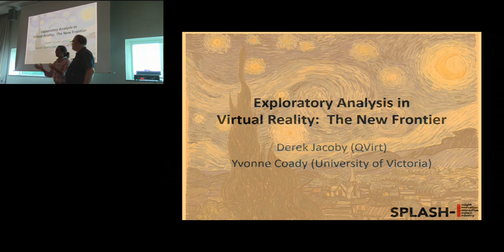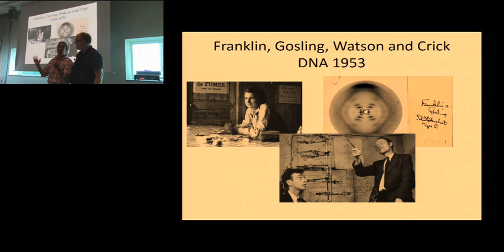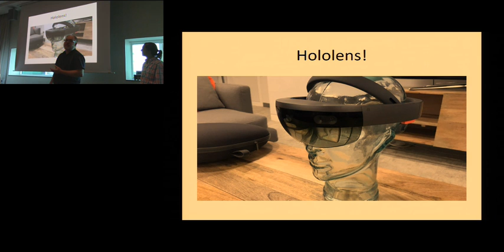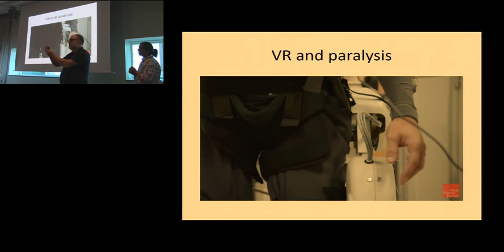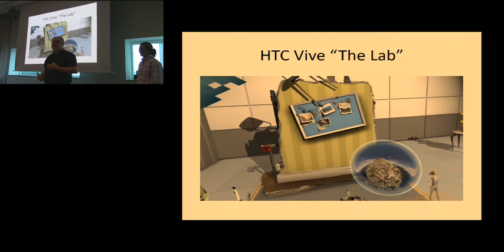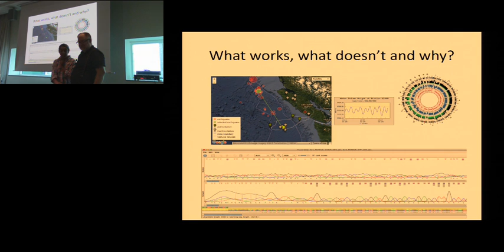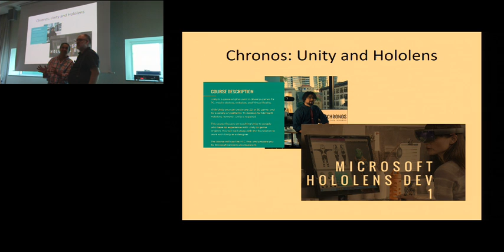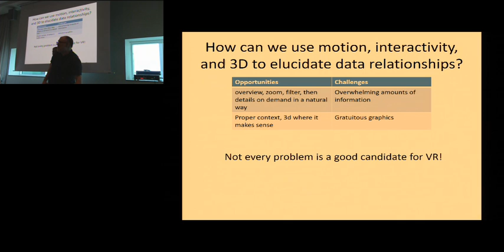Exploratory Analysis in Virtual Reality: The New Frontier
Virtual Reality (VR) is projected to have it’s first billion dollar year in 2016 (Deloitte report) and to become a 35 billion dollar market by 2025 (Goldman Sachs report). Initially much of that market is dominated by hardware and gaming, but serious data analytics applications in healthcare, engineering, earth observation, military applications and education form 12 billion dollars of the projected market in 2025.

Simultaneously, one of the fastest growing segments of the IT industry is data science. There is a profound shortage of people who are domain experts, able to program analyses, and understand how to leverage cloud data centres to explore vast amounts of data. One solution to the deluge of data is to train more data scientists. Another solution is to make better tools so as to reduce the technical level of expertise required for domain experts to derive interesting insights from data. Emerging technology such as VR, 3D input devices and Natural Language Processing (NLP) could now provide the platform for a new set of rich interactive tools to allow groups of individuals to collaboratively explore complex data sets in a way that is accessible and approachable to the broader community.

This presentation provides a survey of opportunities and challenges associated of leveraging VR and NLP using case studies from cloud computing dashboards, ocean monitoring systems, and bioinformatics. What interaction mechanisms are most effective at promoting engagement? What are the most seamless ways of elucidating the inter-relationship of disparate data sets? What are the best models for group interactions in a virtual environment? Specifically, the potential impact on user experience relative to common interaction scenarios with current tools will be identified in this presentation.